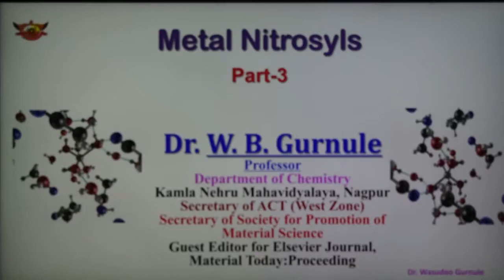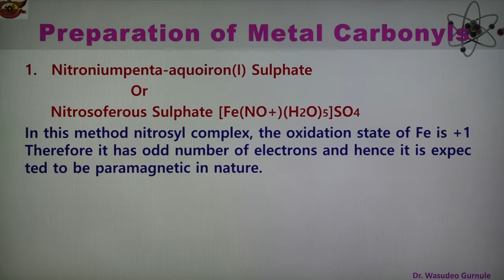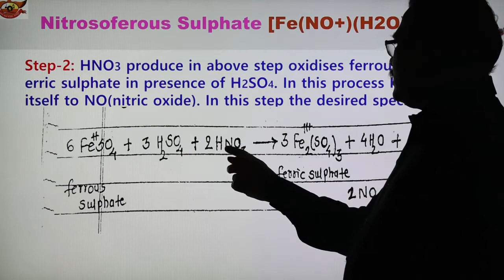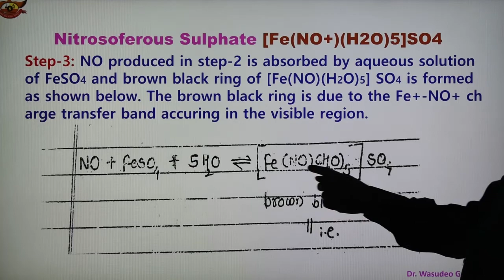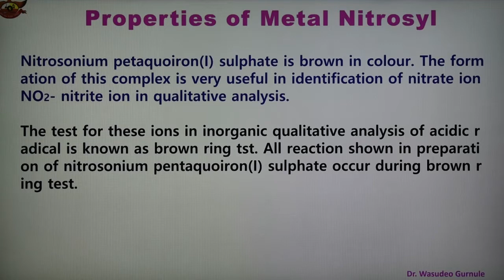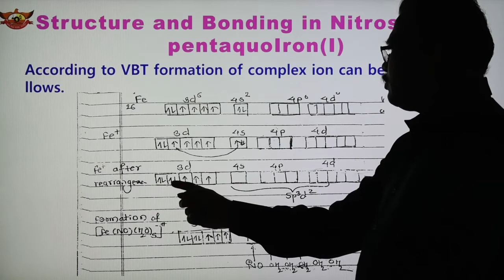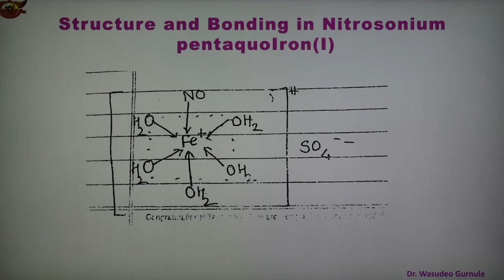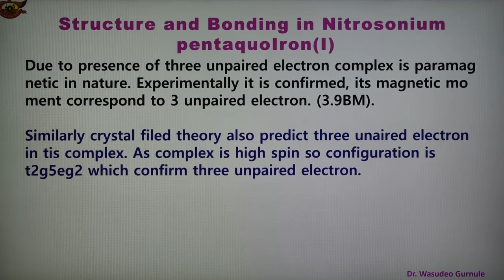Lecture 194, Inorganic Chemistry, Preparation, Properties and Structure of Nitrosoferous Sulphate 3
Preparation of Nitrossoferous sulphate, Properties, Structure and Bonding in Nitrosonium pentaquoiron(I) complex.